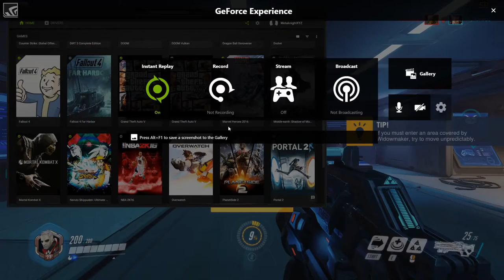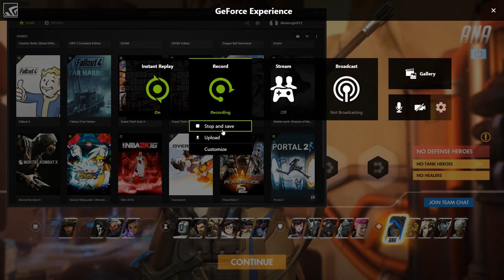Overwatch Co-Op, Pharah has no chill!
Also feel free to Check out some awesome Clothing available for sale! T-shirts, hoodies, and more!

Are you currently a youtuber, or want to be one but have no idea where to start? Partner with Freedom or MGN Today and be paid for your uploads!